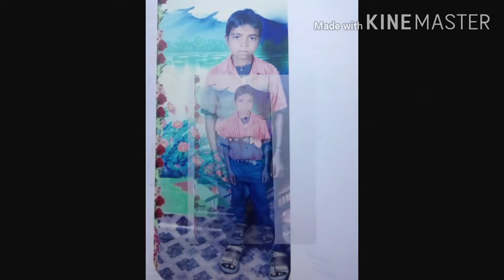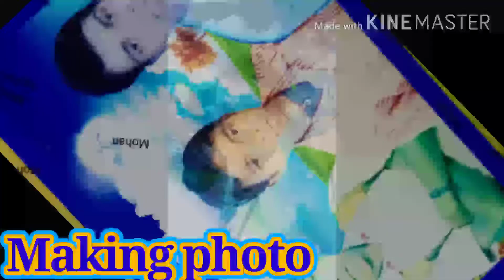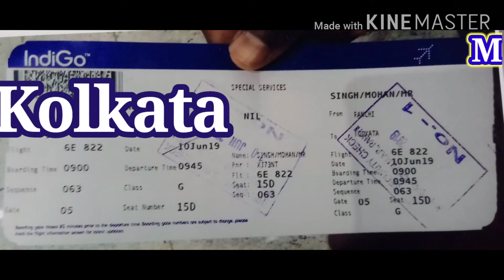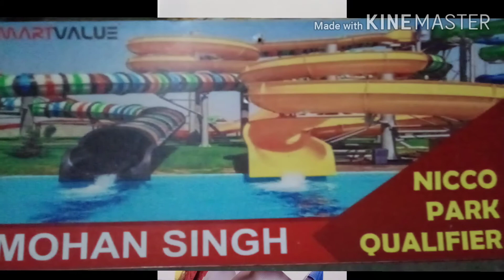Mohan singh make video 2020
Siskari Mohan Singh 2020